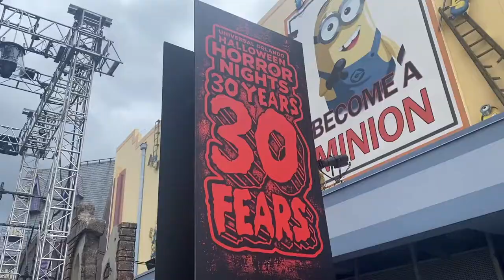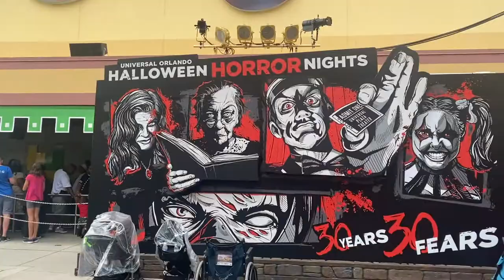Universal Vlog | Day 2 | Eating at the Leaky Cauldron and Butterbeer Ice Cream!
Welcome to today's very short vlog! Today was spent mostly with family and their experience for the first time at Universal!
Day 3 will be almost 30 minutes long and has some awesome footage of Diagon Alley almost completely empty!